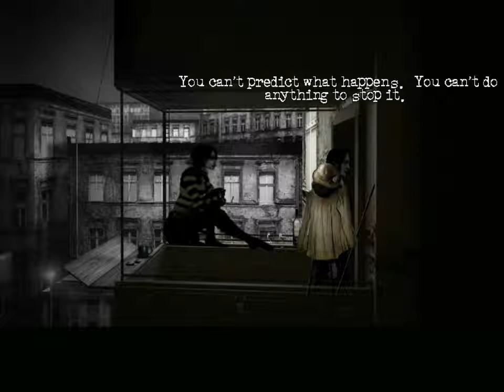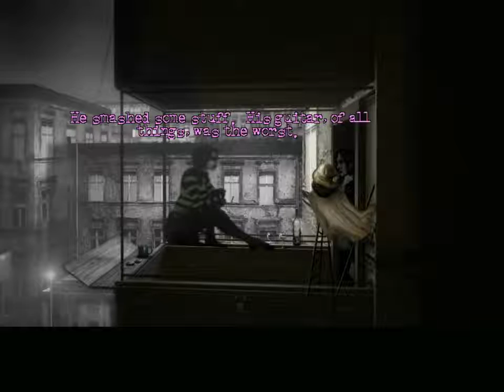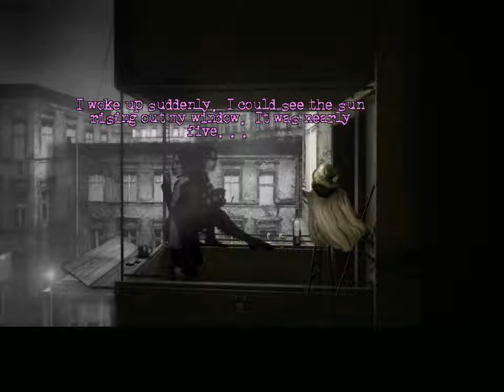The Cat Lady Chapter 4 Bullet for Susan, Pt 5